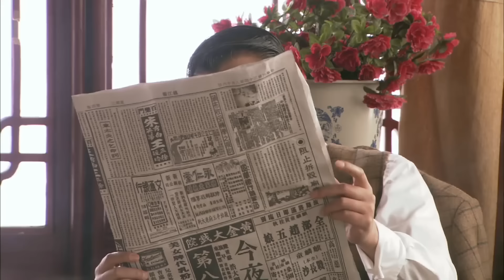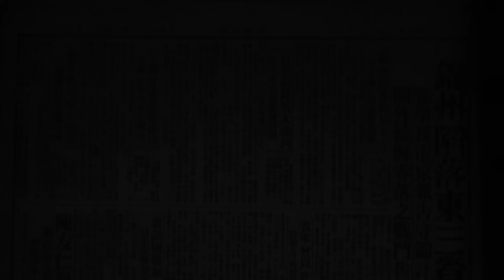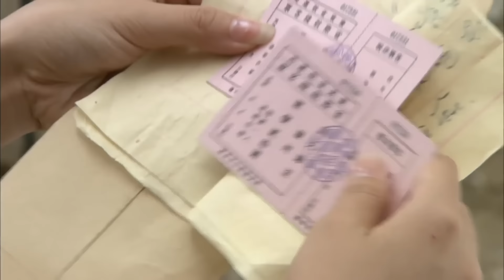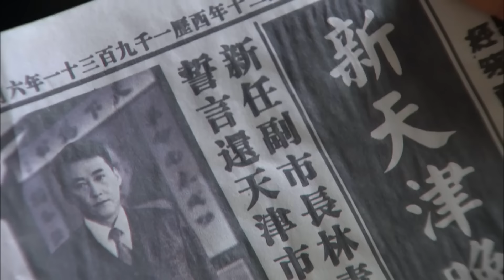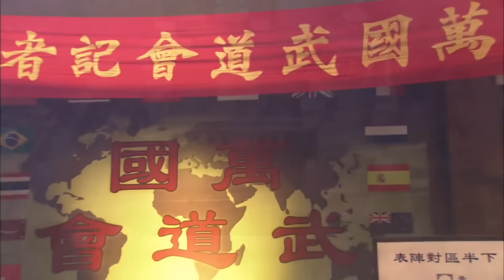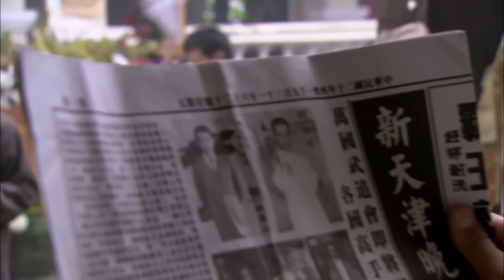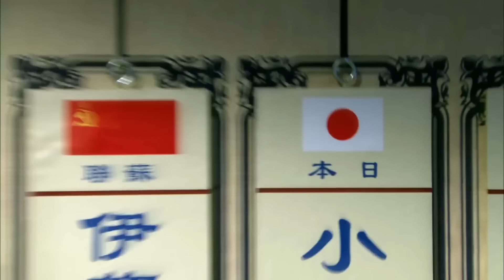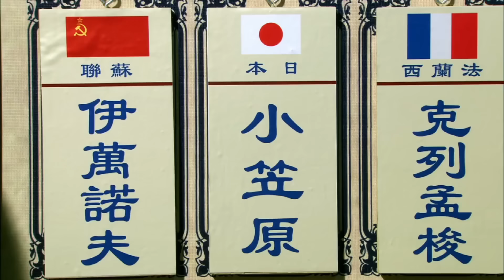【抗战剧】咏春拳 39 | 高手老太婆半路拦截敌人汽车，施展咏春功夫打得敌人满地大叫！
💗更新时间：每日上午9点和晚间21点各更新3集！绝不断更！敬请期待！
1921年，广州国术馆外，支持与反对北伐的群众在街上拉开阵势。馆内，付征云率蒋盛，抛出“北方五虎吞羊城，南方逆党叩头拜”的横幅，南方众军阀群情激奋。千钧一发之际，叶问上台，代表革命而战，不敌，吐出一口鲜血。众人眼里的金童玉女：张永成（首任驻美公使的养女）和林青山（广州军政府副秘书长），却因呵护叶问还是让叶问吃点苦头，剧烈冲突！张永成眼见蒋盛出杀招，耳边响起叶问骨头折断的声响！